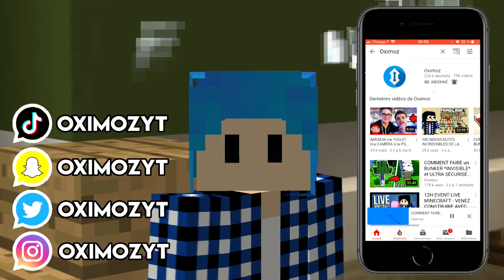C'EST LE CONSEIL DE CLASSE DANS MON COLLÈGE MINECRAFT ! Minecraft School RP